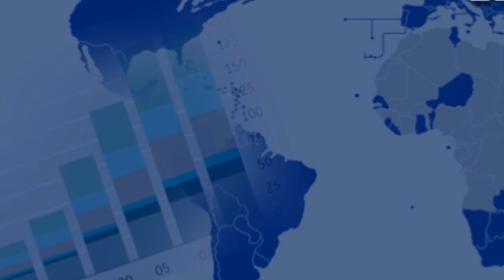Stop Child Labor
One Educated Child Can Change The World